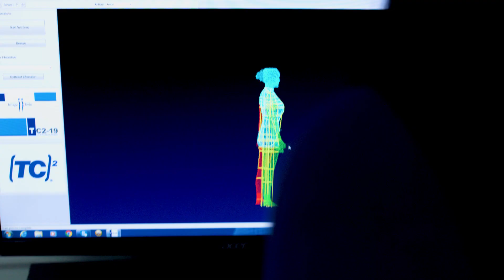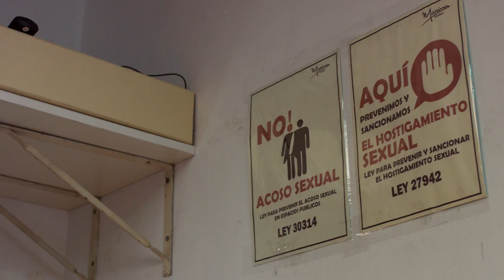La transición al Futuro del Trabajo con la metodología SCORE de la OIT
Vivimos un cambio de paradigma, pasando de la Producción Masiva Estandarizada (Industria 3.0) a la Producción Masiva Personalizada (Industria 4.0), que brinda extraordinarias oportunidades a las MYPES del sector manufactura, a nivel de desarrollo de producto (diseño paramétrico), fabricación (impresión 3D, manufactura digital, etc.), acceso a mercados globales e inclusión social.

Marina Atelier SAC ha implementado la metodología SCORE de la OIT, lo cual le ha permitido fortalecer sus sistemas de gestión y hacer frente a este cambio de paradigma en la producción. La empresa ha incorporado en sus procesos de diseño y elaboración de prendas de vestir un enfoque de la industria digital y sostenible.

We are living a paradigm shift, going from Standardized Mass Production (Industry 3.0) to Customized Massive Production (Industry 4.0), which provides extraordinary opportunities for SMEs in the manufacturing sector, at the level of product development (parametric design), manufacturing (3D printing, digital manufacturing, etc.), access to global markets and social inclusion.

Marina Atelier SAC has implemented the SCORE Training of the ILO, which has allowed it to strengthen its management systems and face with this paradigm shift in production. The enterprise has incorporated an approach to the digital and sustainable industry into its garment design and manufacturing processes.